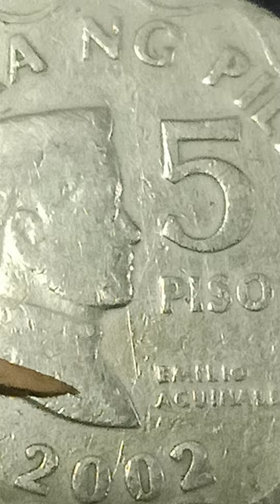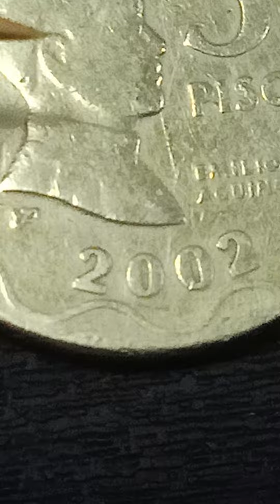Rare 5 Peso Coin